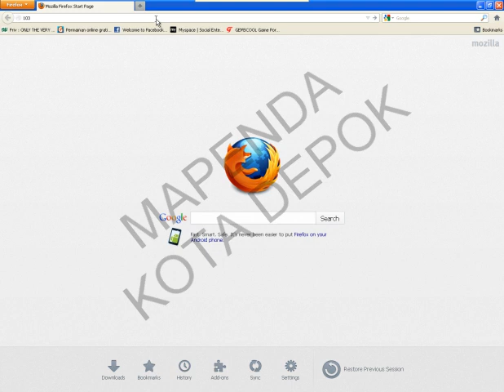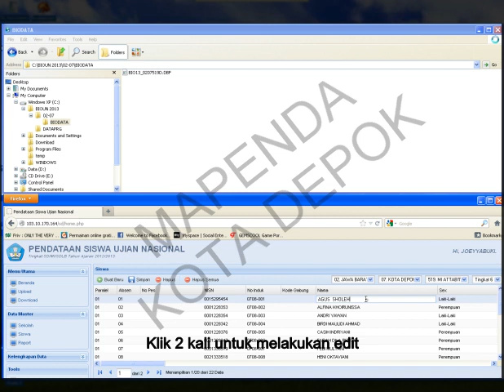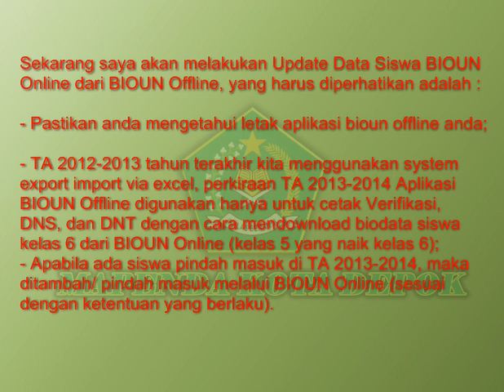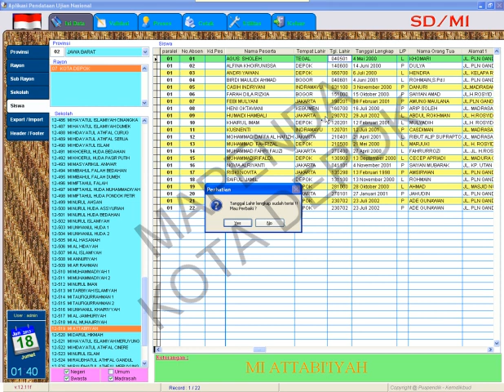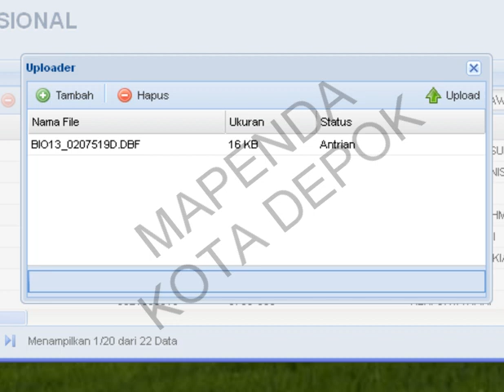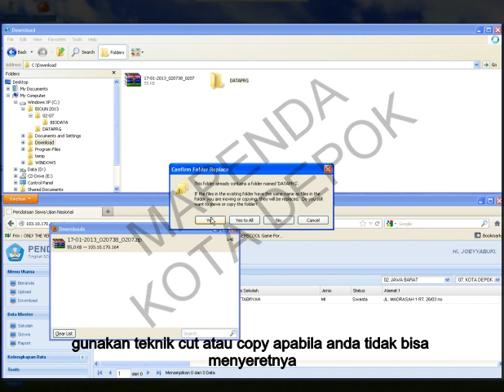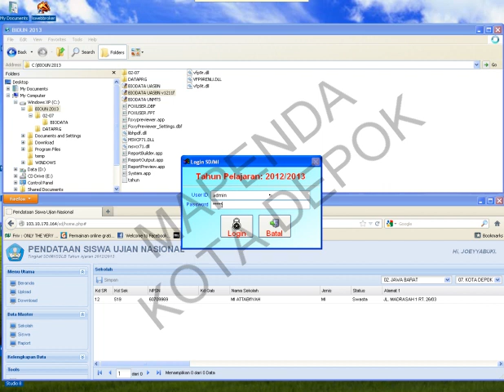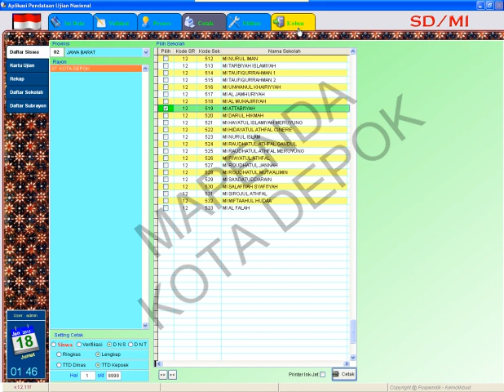tutorial bioun offline dan online full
Apabila masih ada kesulitan silahkan hubungi operator mapenda kota depok